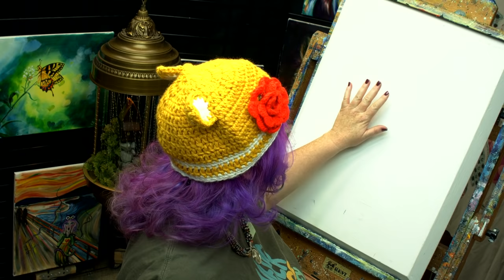LETS ABSTRACT Acrylic PAINT bigartquest | TheArtSherpa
bigartquest Gives a talk and demo about abstract painting. HOW to look at it and how to paint it. This will help new artist feel comfortable with the concepts of Abstract painting.

Southern Ocean Blue
Australian Sienna
High flow Acrylic
Transparent red oxide
Transparent Brown oxide : is only in the set of 10 on amazon ( or in singles on other sites )
FW inks Pearlescent Waterfall green
Golden Absorbent Ground

16x20 (41cm x 51¾cm) canvas, pre-gessoed

MY EASEL
Best European Easel *OS3
Jack Richeson La Vara Easel, Table Top

Simply Simmons long handle (there short on this line)
Bright #10 #6 #4
Filbert #10 #6
Detail round #6 - medium- #4 and fine #2
½ angle shader
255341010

*** Other Supplies ***
Paper towels
Water cup
Chalk, a few colors
Ruler
Sharpie
Table easel
Delicious snack or beverage
A smile!